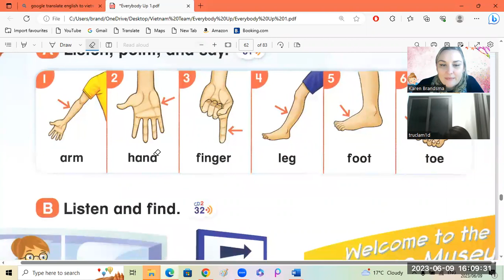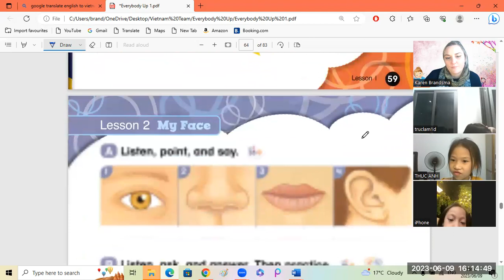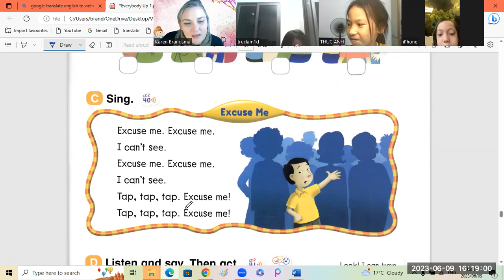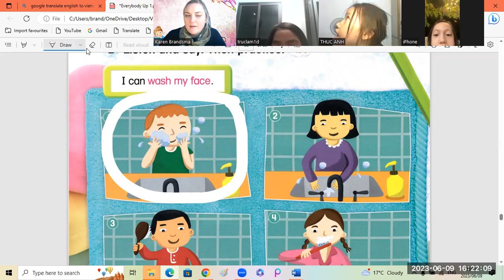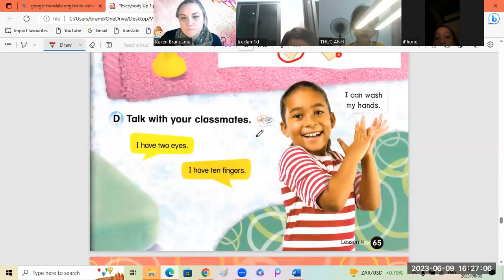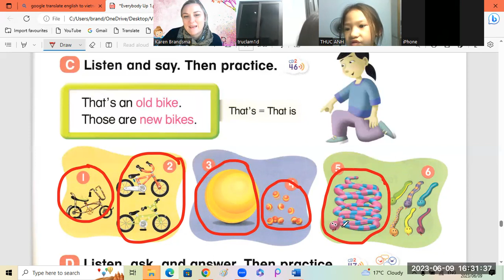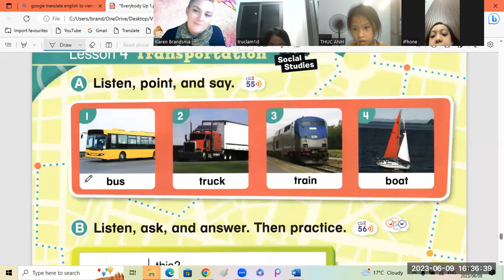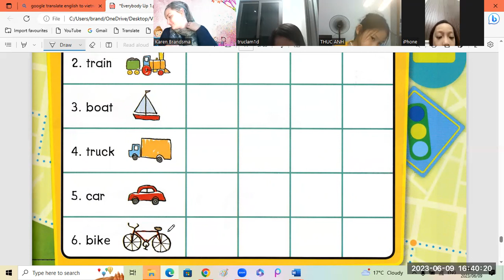Everybody Up 1 Truc Lam 1d + Thuc Anh 1d + Gia Linh 1d 09 06 2023